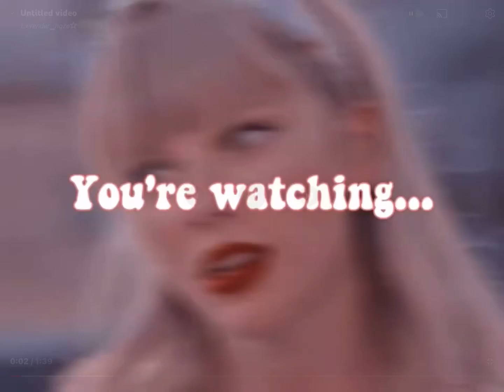Taylor Swift being absolutely ADORABLE in her songs